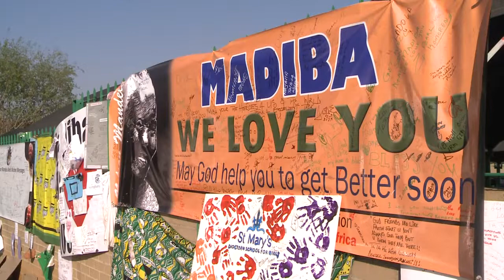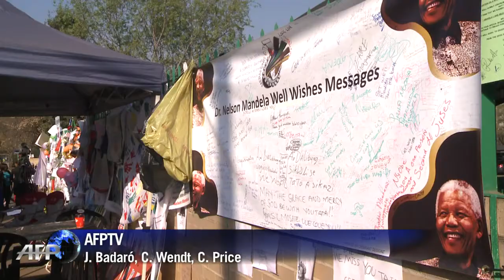Mandela faz aniversário e melhora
A saúde do ex-presidente da África do Sul Nelson Mandela melhorou nesta quinta-feira, dia em que ele completa 95 anos de idade. O herói da luta contra o apartheid está internado desde o início do mês passado por causa de uma infecção pulmonar.